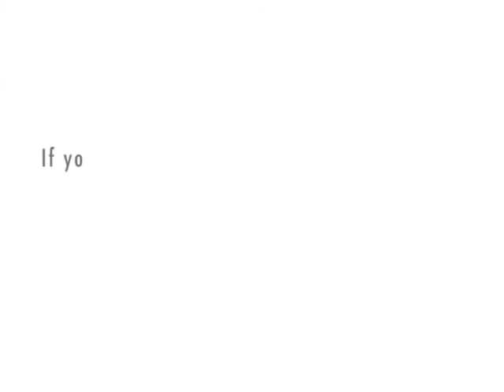Ribald Play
Much ribaldry.